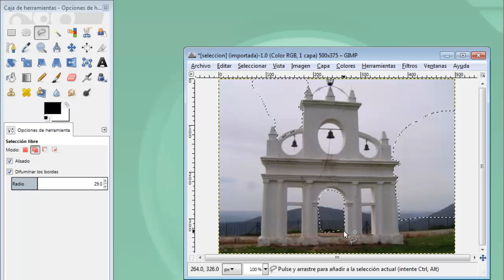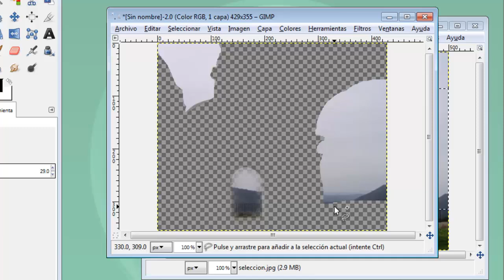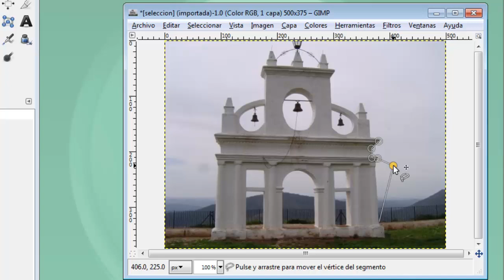MOOC UMA Creación y retoque de imágenes con software libre (GIMP): Módulo 5 Vídeo 2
Selección libre